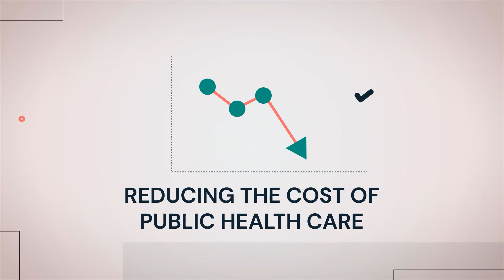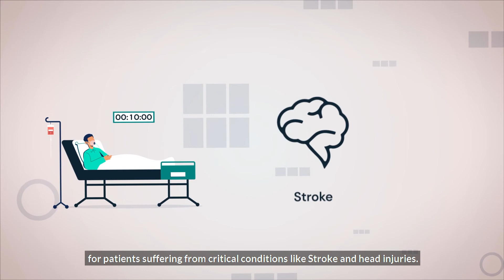Qure.ai Corporate video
Qure.ai is fulfilling its vision of making healthcare more accessible and affordable to patients worldwide.
Its AI tools are used in over 47 countries impacting 4 million lives
annually.

The company serves a diverse set of healthcare providers globally, including:
• Public health programs in resource-constrained settings for the screening and diagnosis of infectious diseases like TB and COVID-19
• Remote medical care teams with minimal on-site radiology expertise
• Teleradiology operations that seek to improve accuracy and efficiency in imaging diagnosis at a national scale

The company is funded by Sequoia Capital, Mass Mutual Ventures
and Fractal.